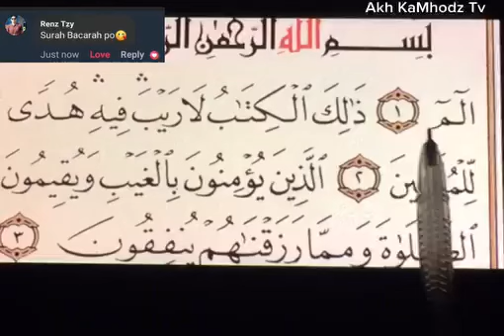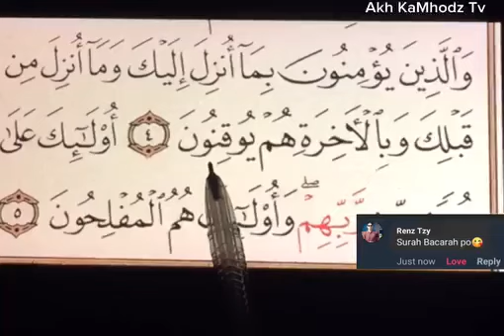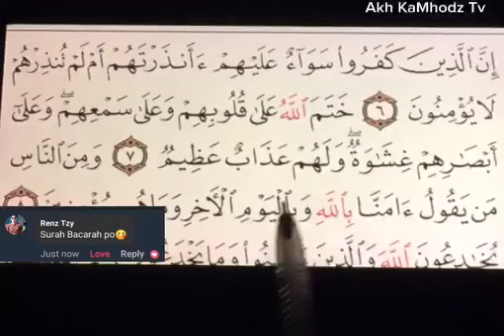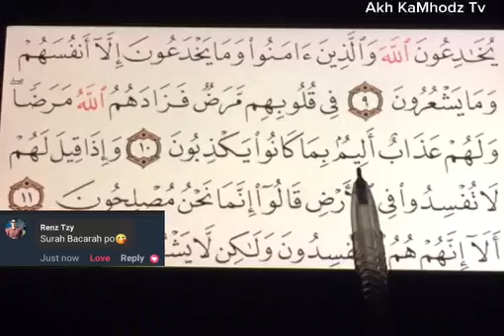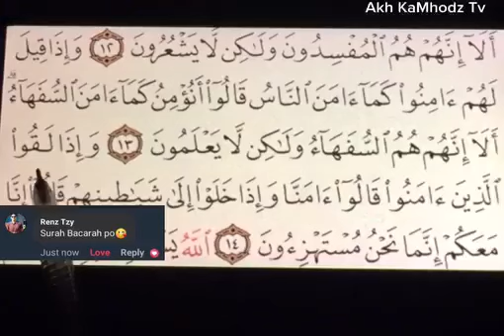SURAH AL-BAQARAH • READING QUR-AN RECITATION